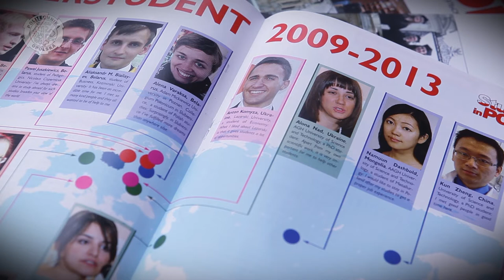Efektywna Współpraca Zagraniczna Uczelni Technicznych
Polskie uczelnie zwierają szeregi, aby wspólnie walczyć o studenta zza granicy -- nie tylko tej krajowej, ale i europejskiej...